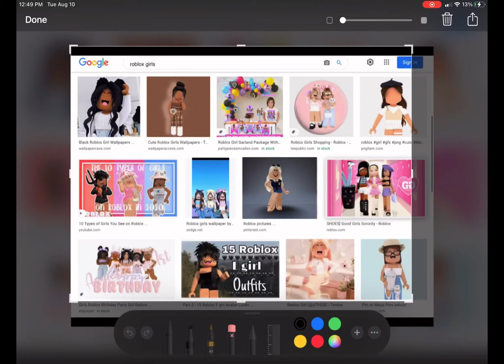Search trend (repost) || Bxlla